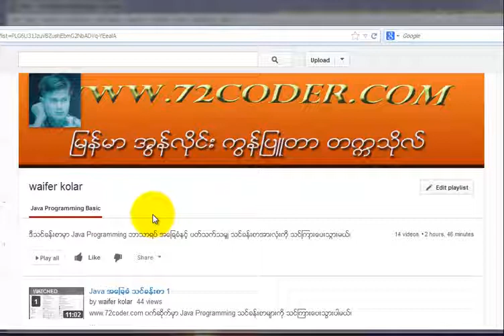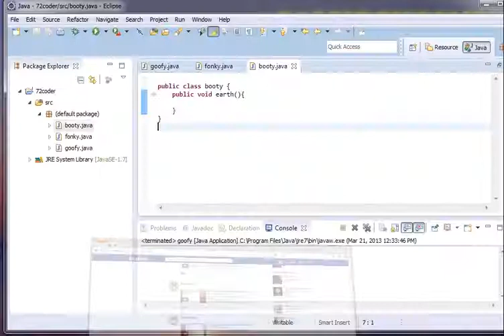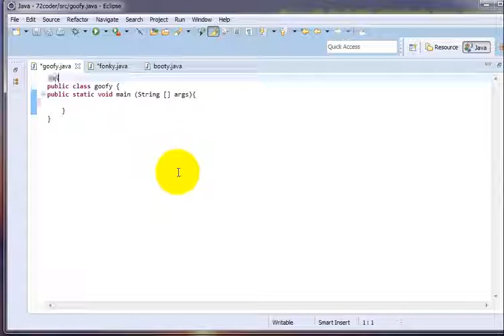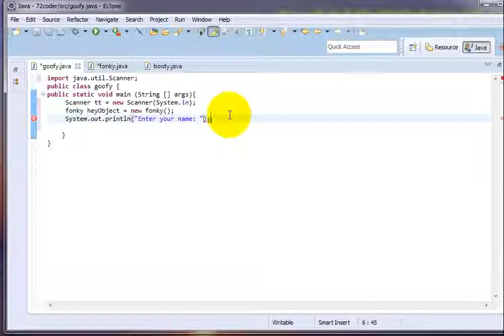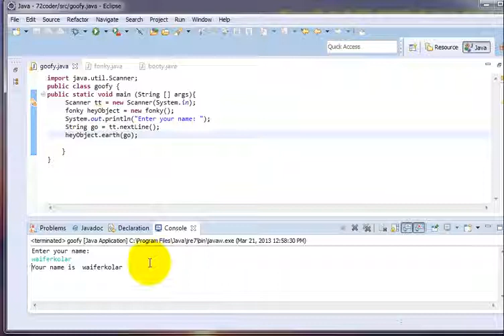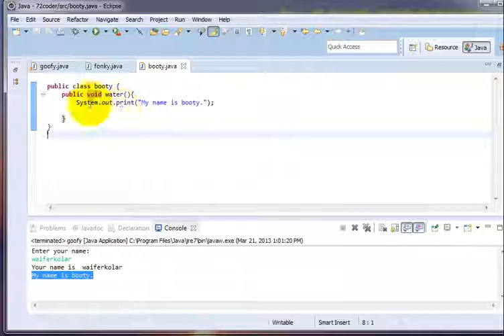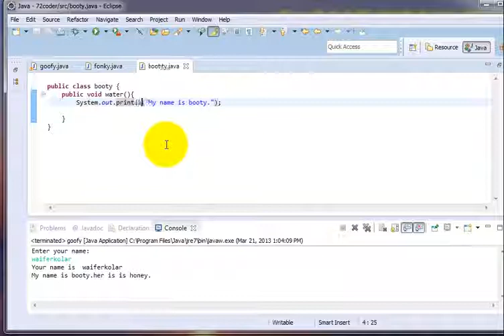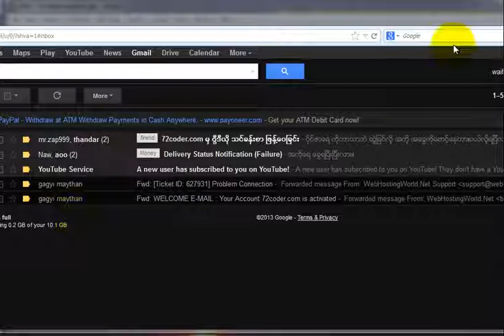Java အေျခခံသင္ခန္းစာ 16